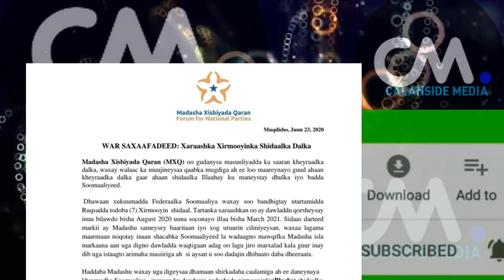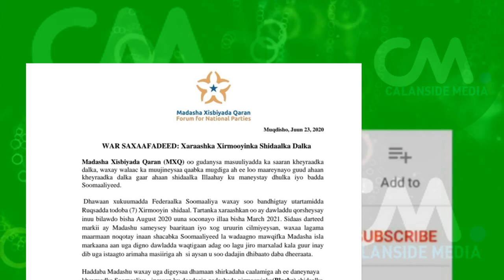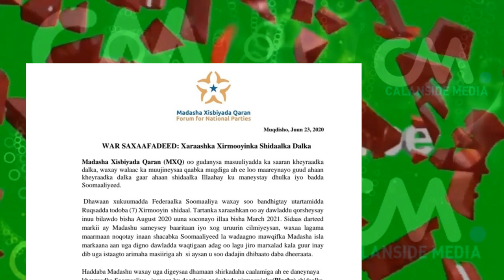DEG DEG Madasha Mucaradka Dignin Farmajo & Kheyre Ma iibin Kartaan Shidalka Dalka Lacagta Dorasho ay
DEG DEG Madasha Mucaradka Dignin Farmajo & Kheyre Ma iibin Kartaan Shidalka Dalka Lacagta Dorasho ayaad ku galeysaan ,, Yeeli meyno in lacagaha shidaalka doorasho loo is ticmaalo, Digniintii ugu Culees abid